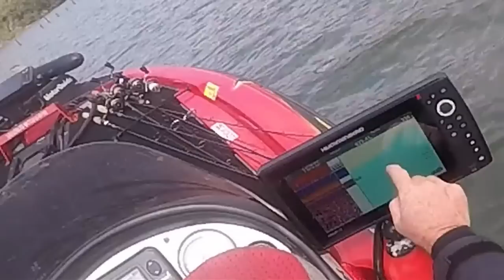A very average pre fish, round 3 Berkley Super Series Hawkesbury river..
Aaron
Round 3 of the berkley super series starts tomorrow.